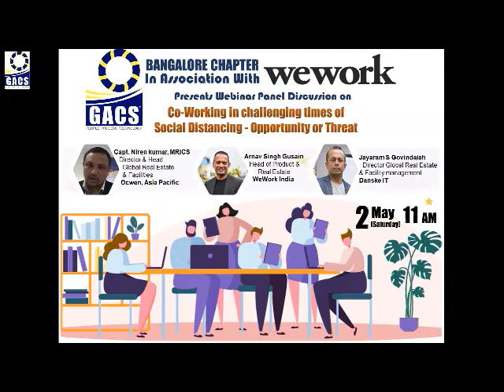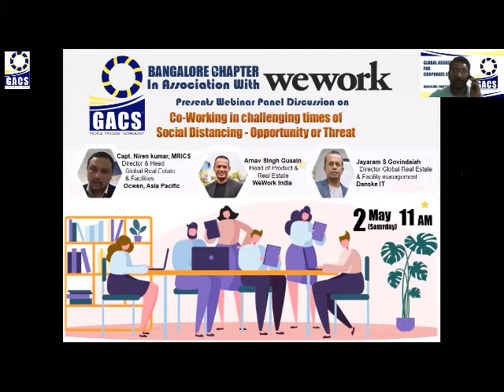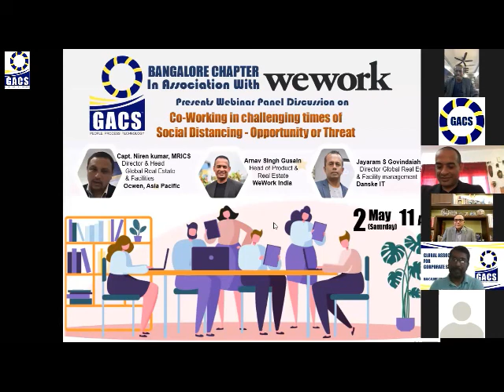GACS with WEWORK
We need to come out of this embracing a new normal and with a renewed drive to address the ongoing situation.